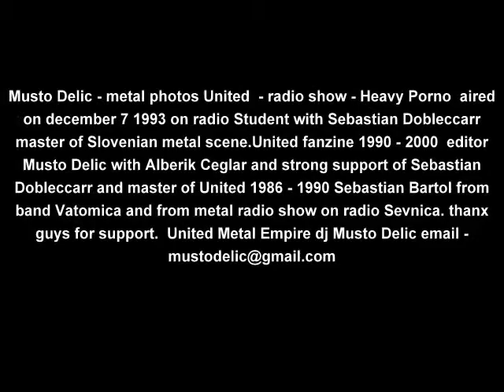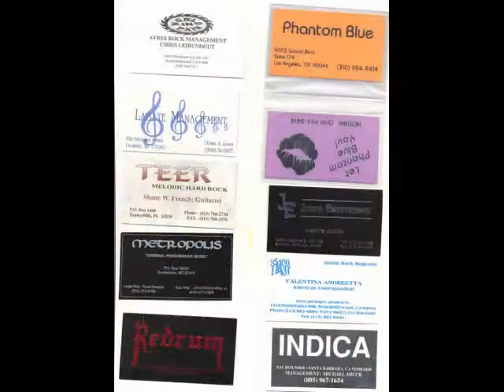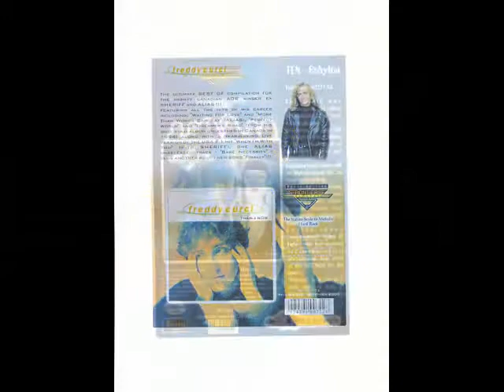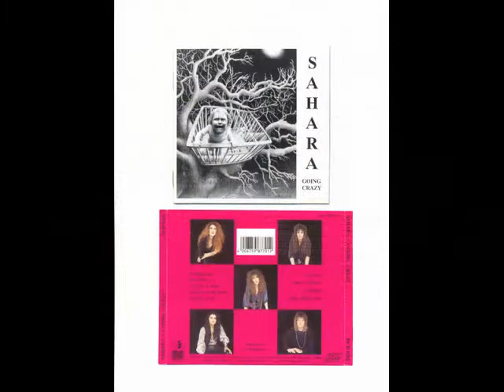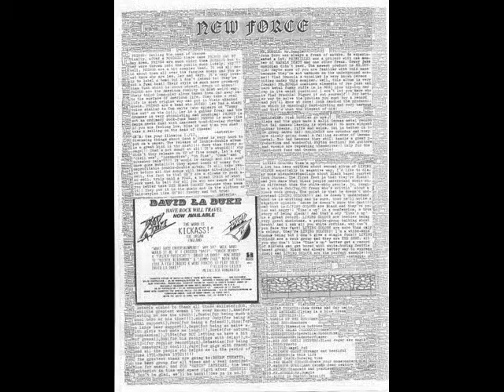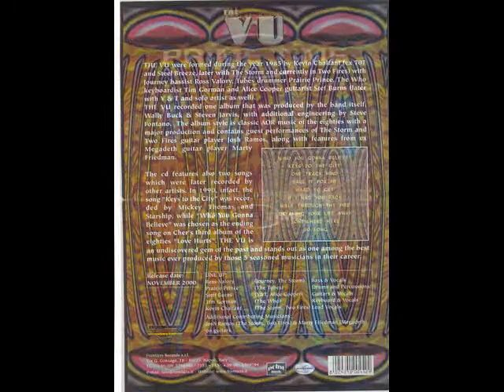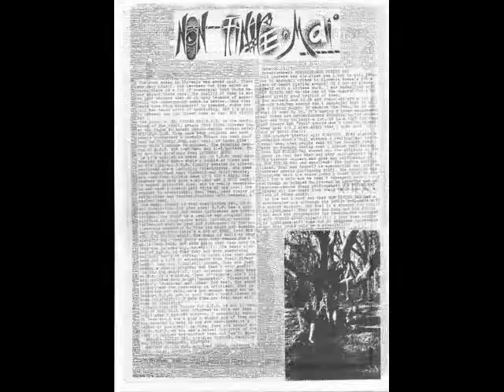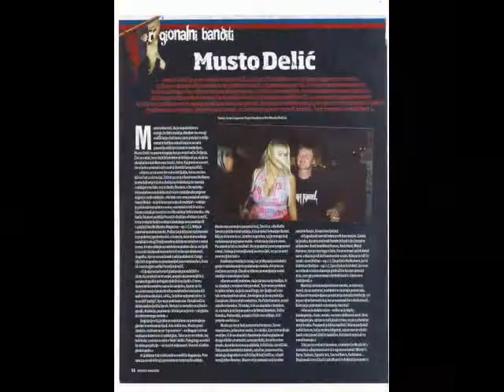United on RS - Bastian Dobleccarr on radio Student 07 december 1993 by Musto music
Bastian Dobleccarr (Exitus fanzine ) is  a  Master of Slovenian metal scene and master of big festival in Slovenia called Metal Camp. Also metal DJ  on  radio Student and working metal radio show called Heavy Porno  in year 1993.Listen songs from WINTERS BANE,ORACLE(PRODIGY),WARGASM etc.. MASSACRE RECORDS special show. This radio show is very important for Slovenian metal underground. He working this very important show from 1991 to 2001. Bastian Dobleccarr on radio Student december 07 1993. HM music prepared for this show  metal dj  Musto Delic (DREAM THEATER zine and United Fanzine). Bastian later changed name of the show into Vrazje Urice and working  this show next 10( ten) years...countinued